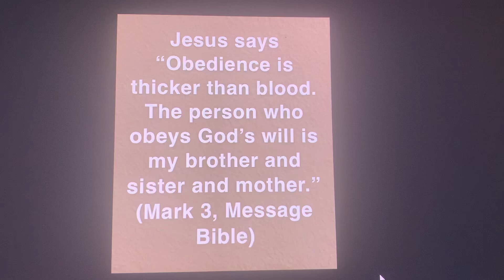If you have evil parents & siblings - Jesus is now your parent & sibling 🔥🔥🔥🔥🔥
“Just then Jesus’s mother and brothers showed up. Standing outside, they relayed a message that they wanted a word with Him. He was surrounded by the crowd when He was given the message, “Your mother and brothers and sisters are outside looking for you.”

Jesus responded, “Who do you think are my mother and brothers?” Looking around, taking in everyone seated around Him, he said, “Right here, right in front of you—my mother and my brothers. Obedience is thicker than blood. The person who obeys God’s will is my brother and sister and mother.”

(Mark 3:31-35, Message Bible)

🟣Holy Spirit’s Insight:

Since my evil parents are not obeying God’s will for my life, then they are not actually my parents. God helps me obey His will - God is my parent!

Yes, God the Father, Son (Jesus), Holy Spirit – is my parent, my brother, my sister, my Pastor,…my everything!